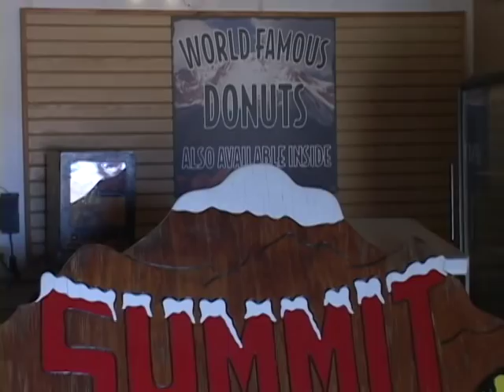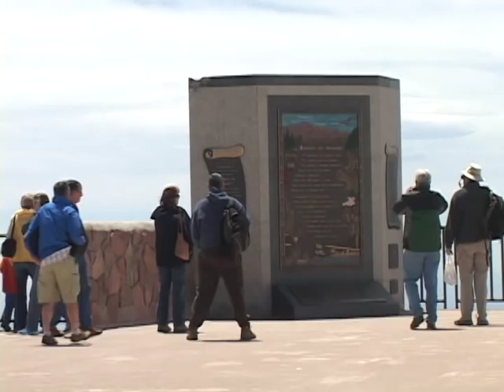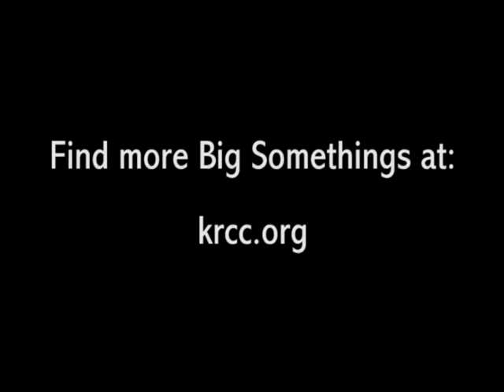The World Famous Donuts of America's Mountain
We journeyed high atop the world to discover just what it is about the donuts made on the 14,115 ft summit of Pikes Peak that makes them so famous.